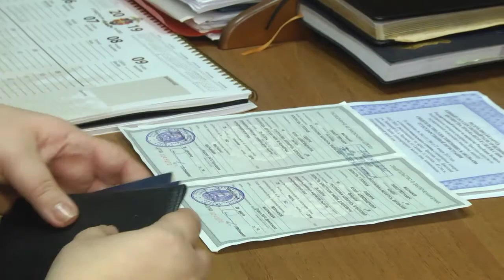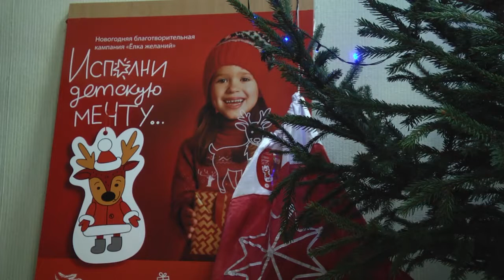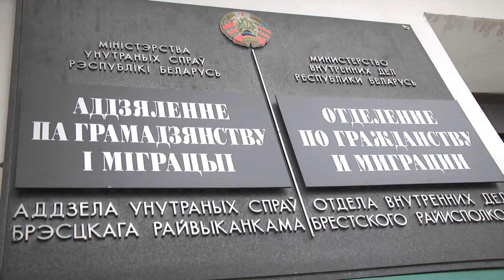2020-12-18 г. Брест. Прием граждан в ОГиМ Брестского РОВД. Новости на Буг-ТВ.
О своей деятельности депутаты районных и городских советов рассказывают не так часто – общественную инициативу  они совмещают с трудовыми буднями на предприятиях и организациях. Но их опыт всегда полезен тем, кто также активен, однако пока не достаточно опытен в этих вопросах – депутатам молодежного парламента. Своеобразной площадкой обмена наработками становятся выездные приемы граждан. На один них в отделение по гражданству и миграции Брестского РОВД вместе с молодежными лидерами отправилась и наша съемочная группа.